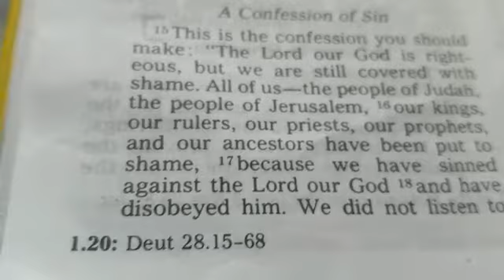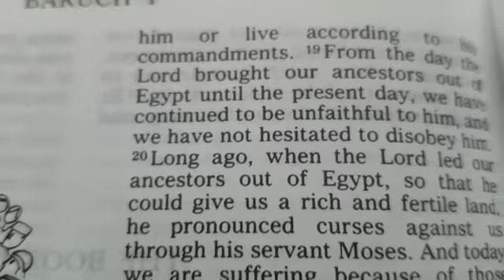October 1, First Reading; Baruch 1: 15-22